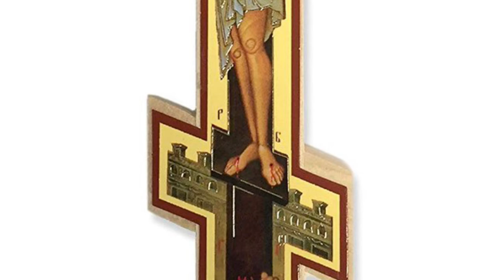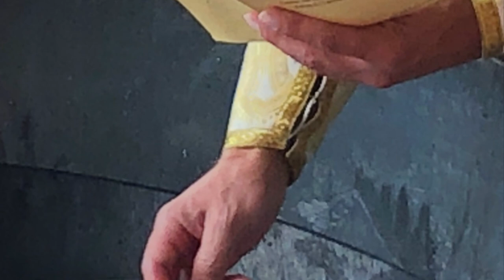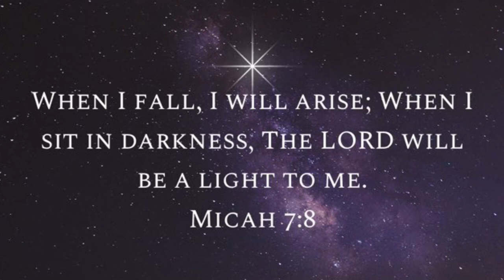Akathist To Jesus, Light To Those In Darkness, Orthodox Prayer in English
For Aiden, Macrina, Precious Unborn Baby, and Family.

With deepest sympathy,

Book of Akathists